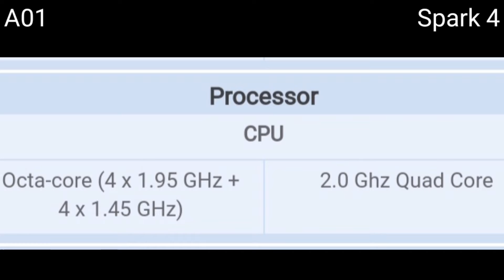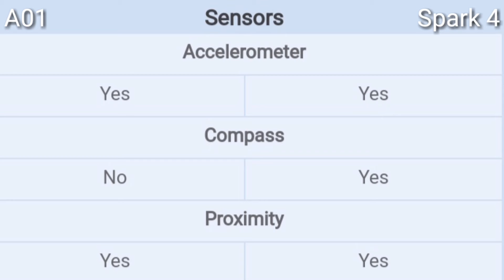Samsung Galaxy A01 vs Tecno Spark 4 | which one is better and why | camera price and specs compare